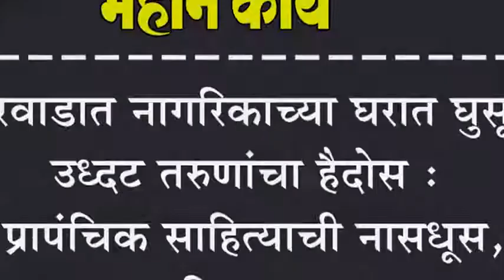गौरवाडात नागरिकाच्या घरात घुसून उध्दट तरुणांचा हैदोस : प्रापंचिक साहित्याची नासधूस, नागरिकावर हल्ला